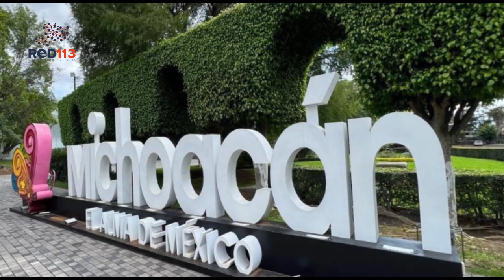Michoacán tiene 7 nominaciones a los premios Lo Mejor de México 2024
• En las categorías de destinos y experiencias, por parte de la revista México Desconocido

Morelia, Michoacán, 14 de marzo de 2024.- Es momento de apoyar a Michoacán en las siete nominaciones nacionales a las que fue integrado por parte de la revista de turismo México Desconocido, para competir en los premios “Lo Mejor de México 2024”.

Estos premios nacionales destacan a los mejores destinos y experiencias que se pueden vivir en el país, y Michoacán, nuevamente se fortalece en toda la nación con los productos creados para la atracción de turismo y momentos únicos que logran generar en los habitantes, turistas y visitantes.

Por ello, la Secretaría de Turismo del estado (Sectur) se suma al llamado de apoyo para los destinos y productos que se encuentran en esta competencia que genera una perspectiva positiva del estado.

Las nominaciones de Michoacán son las siguientes: Pátzcuaro como mejor Pueblo Mágico para celebrar una boda inolvidable, Noche de Muertos en Michoacán como mejor propuesta de viaje para vivir una experiencia auténtica e inigualable, el Festival Michoacán de Origen como Mejor Feria Tradicional para conectar con nuestra cultura.

A los anteriores se suman, la Semana Santa Purépecha como mejor celebración ancestral para conectar con nuestras raíces, el Festival Internacional de Cine de Morelia como mejor festival o evento cultural contemporáneo, Morelia en Boca como mejor evento o festival gastronómico contemporáneo, y el propio Michoacán como mejor estado para saborear y descubrir su cocina tradicional y ancestral.

Tu voto cuenta, puedes apoyar a Michoacán en sus siete nominaciones que se encuentran en los lugares 3, 4, 5, 6, 8, 12 y 16, en el siguiente enlace a partir de este 12 de marzo y hasta el 2 de abril.